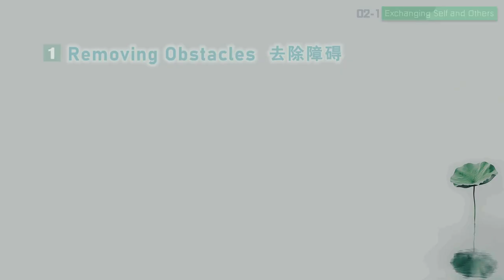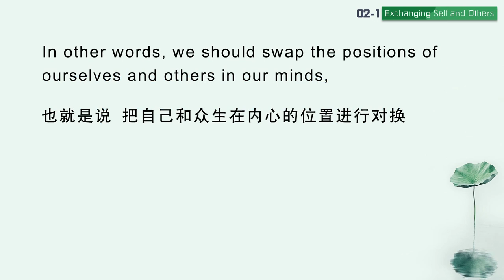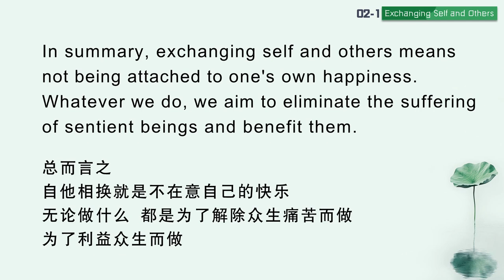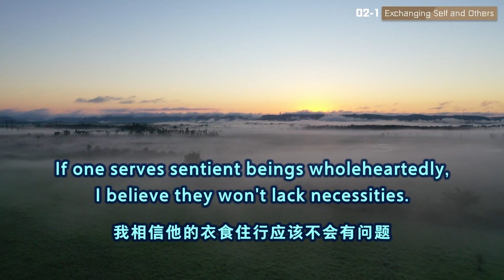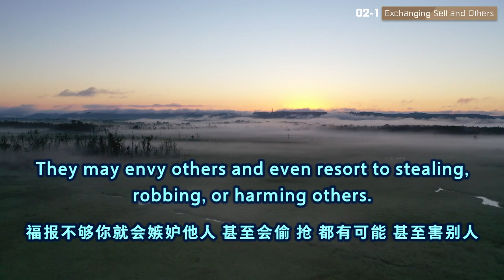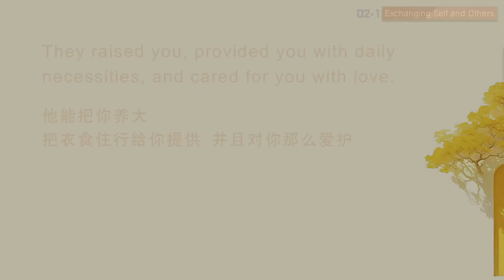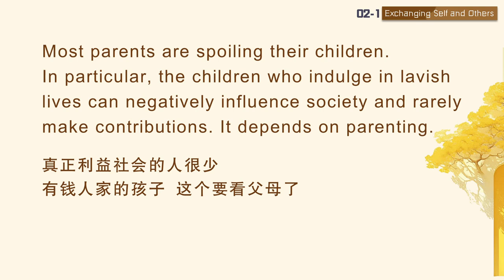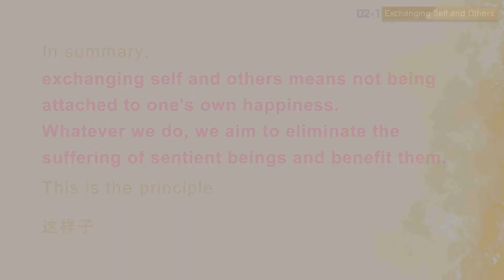【ENG DUB】02-1 Exchanging Self and Other 自他相换的修法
自他相换的修习次第
The Steps for Practicing Exchanging Self and Others

1、去除障碍
1. Removing Obstacles
所谓自他相换，并不是说把别人想成是我，更不是把别人的东西想成是我的。
Exchanging self and others doesn't mean perceiving others as oneself. Nor does it mean considering others' possessions as one's own.
这样就麻烦了，别人东西想成是你的。自他一相换，拿别人东西就像拿自己的东西，就不算偷盗了。
If you perceive others' possessions as your own, that will be problematic. In that case, you would take others' items as if they were yours and not consider the act stealing.
而是说，在内心把爱执自己和弃舍众生的位置进行对换。
Instead, it means swapping one's attitudes toward oneself and others, changing to disregarding oneself and caring for others.

以往，我们心中只有自己而没有众生，通过自他相换的修行，要对有情生起对待自己那样的爱著，这个修法可能还是有执著的，当然可能初修的时候确实是不好修的，而对自己生起对待他人那样的舍弃之心。
In the past, we focused only on ourselves and not on sentient beings. Through practicing exchanging self and others, we should develop the same care for others as we do for ourselves and cultivate a sense of indifference toward ourselves as we do toward others.
This practice may still involve attachments. Of course, in the beginning, it may be hard to practice.
也就是说，把自己和众生在内心的位置进行对换，把爱著自己的心用来爱著众生，把弃舍众生的心用来弃舍自己。是这个意思。
In other words, we should swap the positions of ourselves and others in our minds, caring for others as we care for ourselves and disregarding ourselves as we disregard others. This is what it means.

所以说，将只顾自己快乐改变为一心去除他人痛苦的修行，就是将爱著自己的心视为冤家仇敌。把我爱执这样的执著视为冤家仇敌一样。灭除这种时时只考虑自己快乐的心理。
Therefore, when shifting from solely seeking our happiness to wholeheartedly eliminating others' suffering, we should treat the attachment to ourselves as an enemy and eradicate the mindset that constantly focuses on our own happiness.
只为自己着想，不一定说快乐，就是说我们为自己的各种利益——为自己的财、色、名、食、睡去争夺，只考虑自己，灭除这种时时只考虑自己快乐的心理。
We only think about ourselves. We may not necessarily consider our happiness, but we pursue various benefits for ourselves, such as wealth, lust, fame, food, and sleep. We should uproot this mindset that constantly focuses on our own happiness.
像一般没有学佛的人，没有修自他相换的人，他都是只想索取。
Those who haven't learned the Buddha's teachings or practiced exchanging self and others tend to seek benefits from others.

当我们认识到利益众生的功德（一是在利他过程中摧毁我执，二是由利他完成佛陀那样慈悲品质），灭除无视他人痛苦的冷漠心行之后，为了帮助众生解除痛苦，努力修习广大的利他行。
After recognizing the merits of benefiting sentient beings (eradicating self-attachment and attaining the Buddha's compassion) and eliminating indifference toward others' suffering, we should strive to engage in extensive practices of benefiting others to help them eradicate suffering.
总而言之，自他相换就是不在意自己的快乐，无论做什么，都是为了解除众生痛苦而做，为了利益众生而做。
In summary, exchanging self and others means not being attached to one's own happiness. Whatever we do, we aim to eliminate the suffering of sentient beings and benefit them.
就是不需要考虑自己的，为什么呢？当你一心一意地去利益众生的时候，自己的衣食住行，当然基本的需求我们还是需要，看上去是为自己，但是这些福报我们肯定会具备，不需要考虑。
This means that we don't need to worry about ourselves. Why is that? Of course, we still have basic needs for our livelihood, though it may seem like we are considering ourselves. However, if you devote yourself to benefiting sentient beings, you won't lack necessities such as clothing, food, shelter, and transportation. So, don't worry.
一个人全心全意地去为众生服务，我相信他的衣食住行应该不会有问题。
If one serves sentient beings wholeheartedly, I believe they won't lack necessities.

总而言之，自他相换就是不在意自己的快乐，无论做什么，都是为了解除众生痛苦而做，为了利益众生而做。这样子。
In summary, exchanging self and others means not being attached to one's own happiness. Whatever we do, we aim to eliminate the suffering of sentient beings and benefit them. This is the principle.

WeChat ID：sakyaYM
WeChat Official Accounts ：YM PURELAND
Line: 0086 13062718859